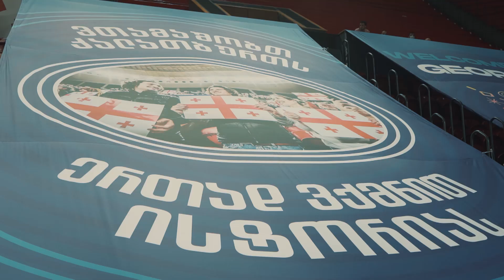FIBA U20 EUROPEAN CHALLENGER | TBILISI | GEORGIA